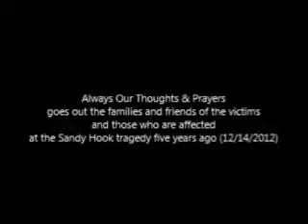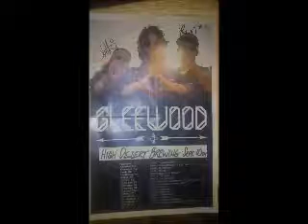DAN THE MAN'S Weekly EP - 384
= 13 days till 2018

= 16 blogs to go till I reach 400 Episodes

= RECAP: 7th Birthday Tribute to Adriana Lopez/Adi Luna (poet/singer/actress/semi-regular of "BWOMS" & EP's own)
  - Friday (12/15/2017)

  - RECAP:
    - @ OAK Raiders (Last Sunday 12/17/2017)
  - Next Games:
    - vs. SEA Seahawks (This Sunday 12/24/2017)
    - @ PHI Eagles (Next Sunday 12/31/2017)

 - series is featured on KCOS 13 PBS before Austin City Limits every Saturday night @ 9:30pm
   - For more info on 306 Sessions Concert Series:

BAD NEWS
= FCC VOTE to end halt Net Neutrality WTF (Time to save the Internet) but the fight is getting started!
= Amtrak Derailment on Interstate 5 outside Tacoma, WA
= ATL Airport power blackout!

= On A Sadder Note...  :'(
  - Sandy Hook (5 Years Later)
  - Remembering Chris Farley (SNL member, actor, legendary comedian)

= wished a few friends HAPPY BIRTHDAY & SHOUTOUTS, CONGRATS to a newlywed couple, and CONGRATS Mom & Dad!